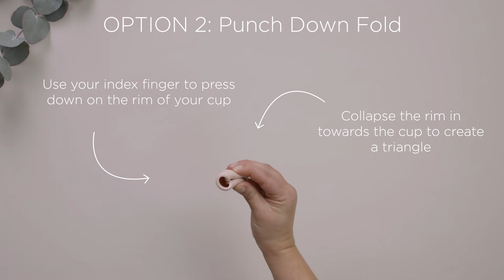How to Fold A Menstrual Cup | TOM Organic Period Cup & Microwave Steriliser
This short video shows our favourite, easiest and best folds for your menstrual cup for the most seamless insertion. Finding the right fold for you, your body and your cup is the best way to ensure that the cup opens up properly inside of you.

Here are our two favourite folds - the C-fold and the punch-down fold.

Here at TOM Organic, we're passionate about supporting and empowering our community, so if you ever need help inserting your cup, reach out to our customer service team via and we'll see how we can help.

The TOM Organic Period Cup and Microwave Steriliser comes in two sizes to suit you and your body.

TOM Organic is an Australian Female-Founded business committed to supporting you to make a better choice for your body and the planet.